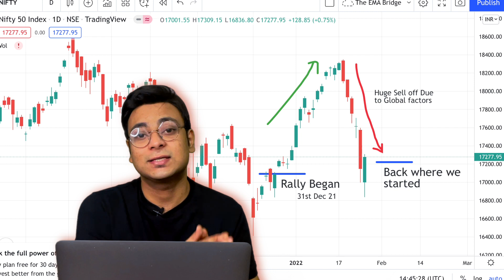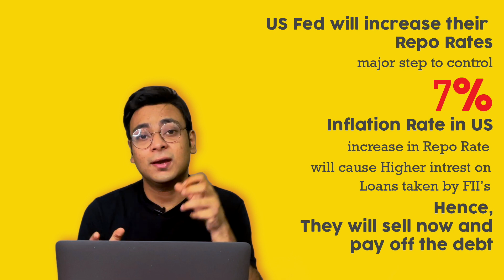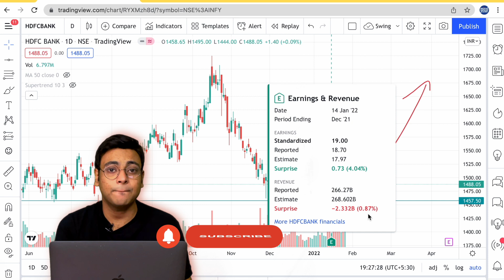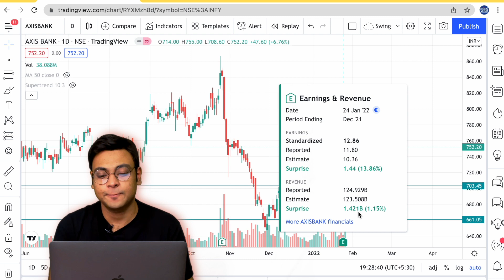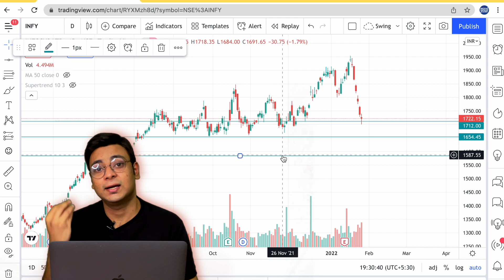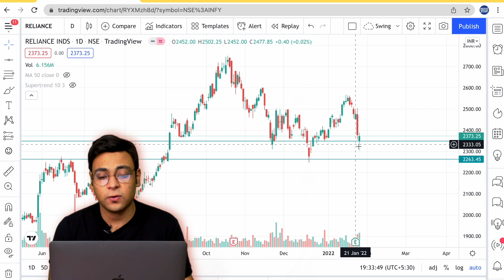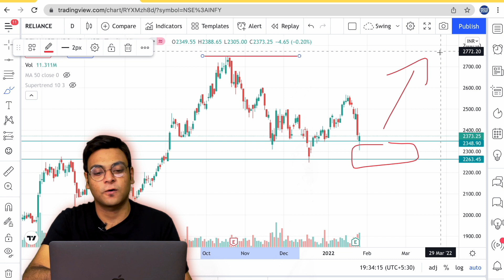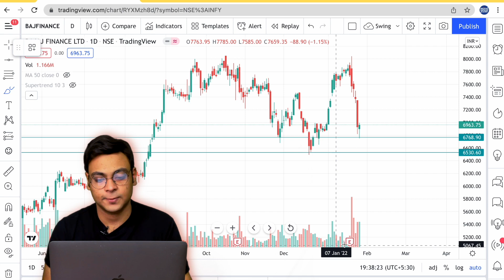Best Stocks to buy Before Budget 2022 | Safest Returns